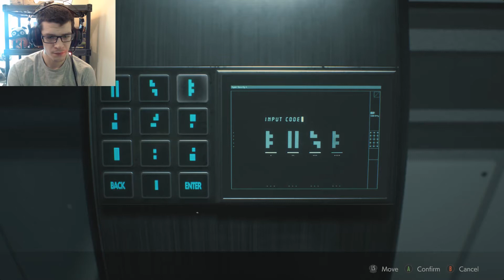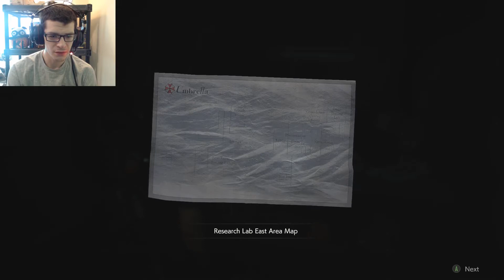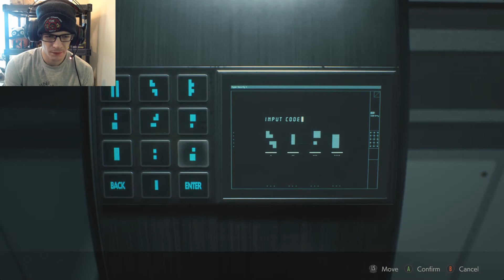Making Drugs!! | Let's Play Resident Evil 2 (Remake) Part 13!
Hey Humans!
Welcome back to Resident Evil 2!! In this episode i get more puzzles done with and we create a drug that im pretty sure if we spray on the "plant life" here will result in 2 things. 1 a clean lab floor. 2 a giant plant boss. but idk so we will see ;)

If you like what i do here and would like me to continue and continue this series in general PLEASE like the video, SHARE the content and most importantly Subscribe to SEWER PEOPLE for more of the same terrible content :D Thank you!

I am not Kazunori Kadoi; Yasuhiro Anpo or Capcom i do not claim to be these people they are who made this game and they are who to thank for everything that has happened, i only play the games...thank you!!